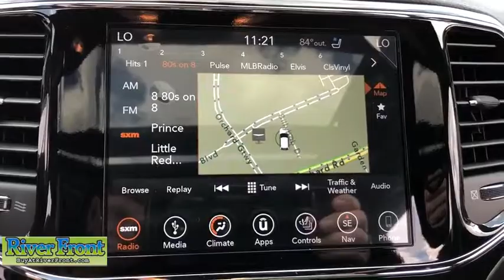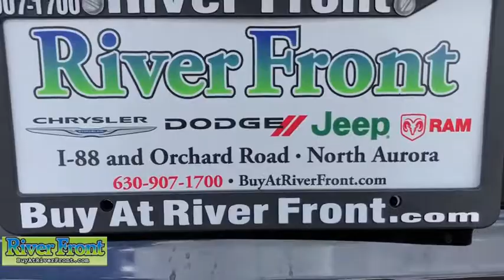2019 Jeep Grand Cherokee St. Charles, Aurora, Glendale Heights, Naperville, North Aurora, IL 191083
New 2019 Jeep Grand Cherokee available in North Aurora, Illinois at RiverFront CDJR. Servicing the St. Charles, Aurora, Glendale Heights, Naperville, IL area.
2019 Jeep Grand Cherokee Limited 4WD - Stock#: 191083 - VIN#: 1C4RJFBGXKC784240

Fuel Consumption: City: 18 mpg,Fuel Consumption: Highway: 25 mpg,Memorized Settings including audio,Memorized Settings including door mirror(s),Memorized Settings for 2 drivers,Driver seat memory,Remote Engine Start -Keyfob and Smart Device,Remote power door locks,Power windows,Cruise controls on steering wheel,Cruise control,4-wheel ABS Brakes,Front Ventilated disc brakes,1st and 2nd row curtain head airbags,Passenger Airbag,Side airbag,Rear spoiler: Lip,Navigation system with voice activation,UConnect w/Bluetooth wireless phone connectivity,Digital Audio Input,Uconnect,SiriusXM AM/FM/HD/Satellite Radio,Radio Data System,Speed Sensitive Audio Volume Control,Total Number of Speakers: 6,Braking Assist,ABS and Driveline Traction Control,Stability controll with anti-roll,Privacy glass: Deep,Polished w/painted accents aluminum rims,Wheel Diameter: 18,Wheel Width: 8,Driver knee airbags,Front fog/driving lights,Leather/metal-look steering wheel trim,Leather/metal-look shift knob trim,Simulated wood/metal-look dash trim,Simulated wood door trim,Metal-look center console trim,Roof rails,Video Monitor Location: Front,Trip computer,External temperature display,Auxilliary engine cooler,Tachometer,Manufacturer's 0-60mph acceleration time (seconds): 7.1 s,Electrochromatic auto-dimming mirrors,Power remote w/tilt down driver mirror adjustment,Heated driver mirror,Heated passenger mirror,Electrochromatic rearview mirror,Power remote w/tilt down passenger mirror adjustment,Dual reverse tilt mirrors,Turn signal in mirrors,Dual illuminated vanity mirrors,Compass,Daytime running lights,Driver and passenger heated-cushion$COMMA driver and passenger heated-seatback,Audio controls on steering wheel,Power liftgate,SiriusXM Guardian,Front and rear reading lights,Anti-theft alarm system,Leather seat upholstery,Bucket front seats,Split rear bench,Fold forward seatback rear seats,Rear seats center armrest,Tilt and telescopic steering wheel,Heated steering wheel,Electric power steering,Suspension class: Regular,Interior air filtration,Automatic front air conditioning,Dual front air conditioning zones,Tire Pressure Monitoring System: Tire specific,Remote activated exterior entry lights,Cargo area light,Max cargo capacity: 68 cu.ft.,Vehicle Emissions: LEV II,Fuel Type: Regular unleaded,Fuel Capacity: 24.6 gal.,Instrumentation: Low fuel level,Clock: In-radio display,Headlights off auto delay,Dusk sensing headlights,Driver Seat Head Restraint Whiplash Protection,Head Restraint Whiplash Protection with Passenger Seat,Coil front spring,Regular front stabilizer bar,Independent front suspension classification,Short and long arm front suspension,Four-wheel Independent Suspension,Coil rear spring,Rear Stabilizer Bar: Regular,Independent rear suspension,Multi-link rear suspension,Front and rear suspension stabilizer bars,Variable intermittent front wipers,Steel spare wheel rim,Spare Tire Mount Location: Inside under cargo,Body-colored grille w/chrome accents,Center Console: Full with covered storage,Overhead console: Mini with storage,Permanent locking hubs,AC power outlet: 1,Curb weight: 4$COMMA746 lbs.,Gross vehicle weight: 6$COMMA500 lbs.,Overall Length: 189.8,Overall Width: 76.5,Overall height: 69.3,Wheelbase: 114.8,Front Head Room: 39.9,Rear Head Room: 39.2,Front Leg Room: 40.3,Rear Leg Room: 38.6,Front Shoulder Room: 58.7,Rear Shoulder Room: 58.0,Front Hip Room: 57.0,Rear Hip Room: 56.2,Three 12V DC power outlets,Transmission hill holder,Seatbelt pretensioners: Front,Rear center seatbelt: 3-point belt,Door reinforcement: Side-impact door beam,Engine immobilizer,Cargo tie downs,Floor mats: Carpet front and rear,Rear quarter windows: Wiper park,Cupholders: Front and rear,Door pockets: Driver$COMMA passenger and rear,Seatback storage: 2,Tires: Width: 265 mm,Tires: Profile: 60,Tires: Speed Rating: T,Diameter of tires: 18.0,Type of tires: AS,Tires: Prefix: P,Left rear passenger door type: Conventional,Rear door type: Power liftgate,Right rear passenge